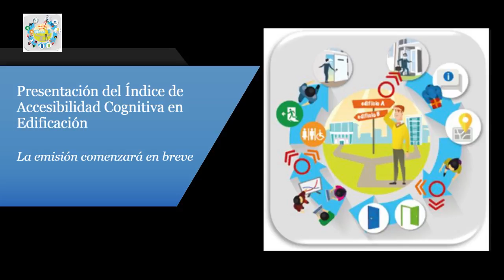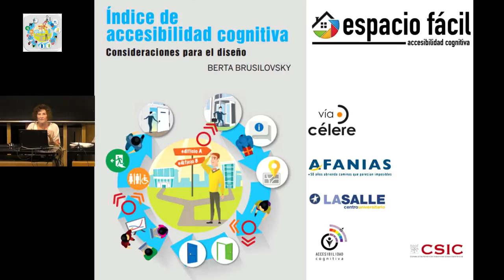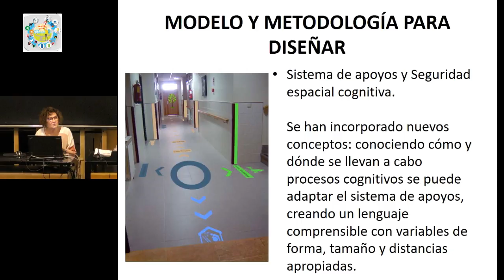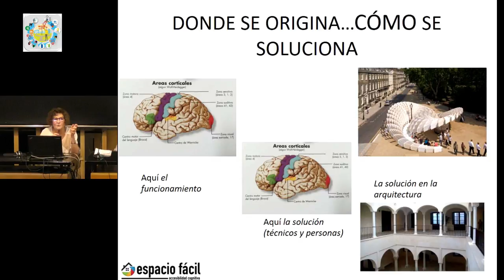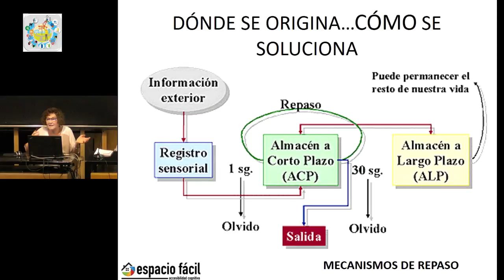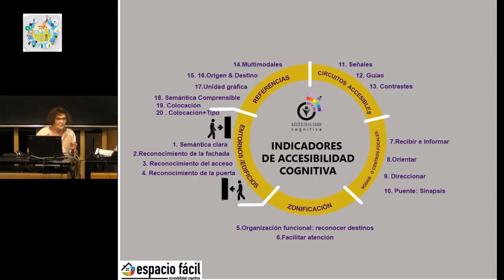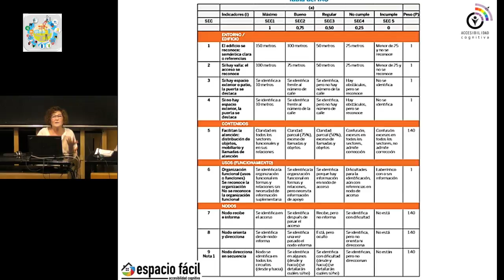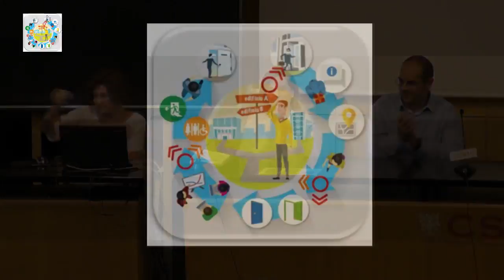Presentación del Índice de Accesibilidad Cognitiva en Edificación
Alula Torroja IETCC.CSIC 23 de mayo de 2018
Borja Frutos, Vicerrector del IETcc
Carlos Valdés, Fundación Vía Célere

Dña. Berta Brusilovsky, ACFEE
Dña Rosario Valdivielso , Decana CSEU La Salle
D. David López. AFANIAS

 El Índice de Accesibilidad Cognitiva en Edificación ofrece una primera aproximación a la hora de medir la accesibilidad cognitiva en entornos y edificios.

El índice analiza la “secuencia espacial cognitiva” de entornos y edificios a partir de indicadores que tienen en cuenta aspectos del funcionamiento humano relacionados con la orientación, y la organización del sistema espacial de apoyos, e incorpora en sus análisis las conclusiones de la investigación en accesibilidad cognitiva del proyecto ESPACIO FÁCIL.

Con la vocación de convertirse en una herramienta pionera en campo de la accesibilidad cognitiva al servicio de técnicos de la edificación, el índice permite identificar y cuantificar "los facilitadores y las barreras" para comprender espacios y poder orientarnos, y resolver mediante el diseño del "sistema espacial de apoyos" las barreras cognitivas en entornos y edificios.